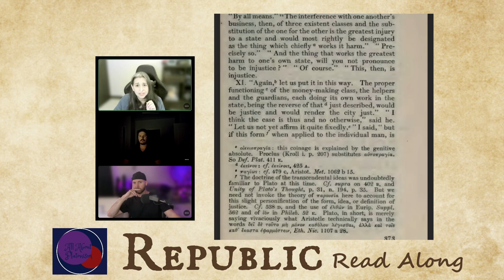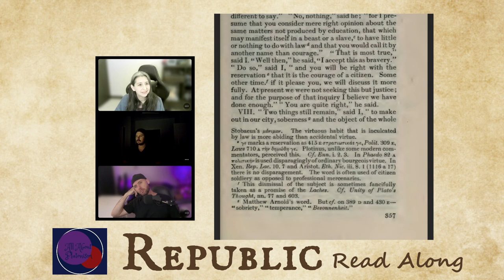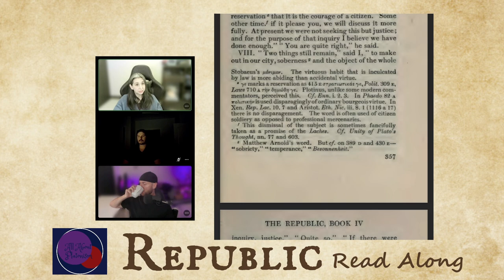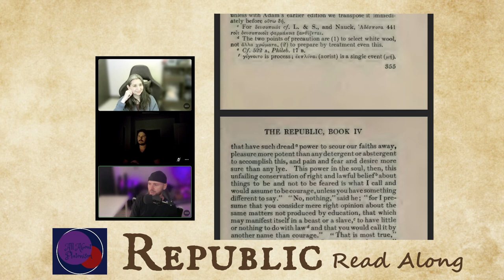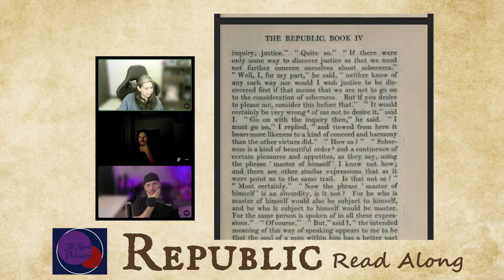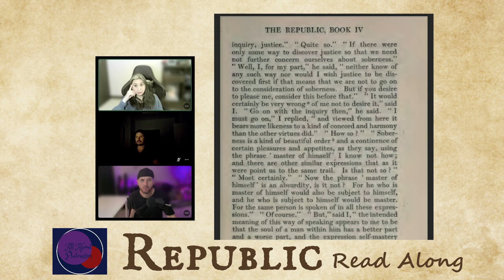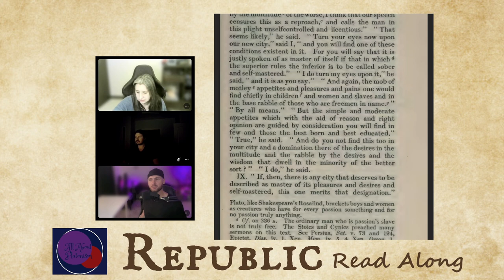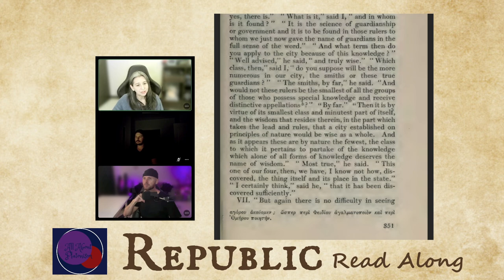Plato's Republic 429d~431d / All About Platonism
We are reading from the Paul Shorey translation in the Loeb Classical Library. For a PDF

Also available through Amazon UK (outside North America only):